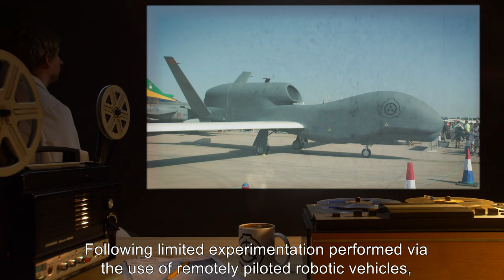SCP-794 | Desert Shipwreck (SCP Orientation)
Today we will be studying Item number SCP-794: Desert Shipwreck, Object class: Euclid.

SCP-794-01 is the derelict remains of an oceangoing vessel located near [REDACTED] in the Sahara Desert.

SCP-794-02 is an enormous mass of living nervous tissue integrated into the cargo hold of SCP-794-01, currently estimated at approximately 167 kg.

Living human subjects that approach within 1400 m of SCP-794 report feeling an increasing compulsion to approach and enter the vessel. At this point, affected subjects will attempt to enter the vessel by any means possible, and must be terminated in order to prevent them from approaching SCP-794. Once within the vessel, affected subjects will enter the ship's cargo hold, whereupon they will immediately collapse and cease all life signs.

Artists:

Attribution:  brahim djelloul